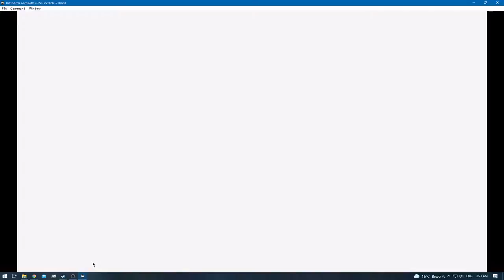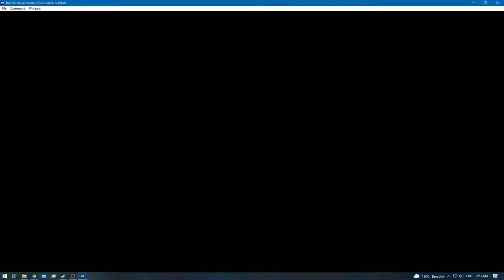Pokemon Red [RA] - Episode 5 - Pokemaniac Bill [NC]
Difficulty: [Default]
0:00 - [YouTube Chapters]
0:02 - 1:11 [Gameplay]
1:12 - 3:28 [Meiki VS Blue] [Victory]
3:39 - 4:53 [Gameplay]
4:54 - 5:28 [Meiki VS Bug Catcher] [Victory]
5:29 - 5:40 [Gameplay]
5:41 - 6:34 [Meiki VS Lass] [Victory]
6:35 - 6:45 [Gameplay]
6:46 - 8:21 [Meiki VS Youngster] [Victory]
8:22 - 8:40 [Gameplay]
8:41 - 9:46 [Meiki VS Lass] [Victory]
9:47 - 10:04 [Gameplay]
10:05 - 10:45 [Meiki VS Jr Trainer [M]] [Victory]
10:46 - 11:01 [Gameplay]
11:02 - [Nugget]
11:03 - 11:16 [Gameplay]
11:17 - 12:18 [Meiki VS Team Rocket Grunt] [Victory]
12:19 - 14:03 [Gameplay]
14:05 - [TM45 - Thunder Wave]
14:07 - 14:22 [Gameplay]
14:23 - 16:15 [Meiki VS Hiker] [Victory]
16:16 - 16:35 [Gameplay]
16:36 - 18:37 [Meiki VS Hiker] [Victory]
18:38 - 20:13 [Gameplay]
20:14 - 21:20 [Meiki VS Yongster] [Victory]
21:21 - 21:39 [Gameplay]
21:40 - 22:29 [Meiki VS Lass] [Victory]
22:30 - 22:45 [Gameplay]
22:46 - 24:54 [Meiki VS Hiker] [Victory]
24:55 - 25:39 [Gameplay]
25:40 - 28:08 [Meiki VS Youngster] [Defeat] [Required: for Mew Glitch]
28:09 - 29:01 [Gameplay]
29:02 - 29:51 [Meiki VS Jr. Trainer[M]] [Victory]
29:52 - 29:57 [Gameplay]
29:59 - [TM19 - Seismic Toss]
30:01 - 30:21 [Gameplay]
30:22 - 31:46 [Meiki VS Youngster] [Victory]
31:47 - 32:02 [Gameplay]
32:03 - 34:46 [Meiki VS Lass] [Victory]
34:47 - 35:28 [Gameplay]
35:30 - [S.S Anne Ticket]
35:32 - 36:47 [Gameplay]
36:48 - [End of the Episode]